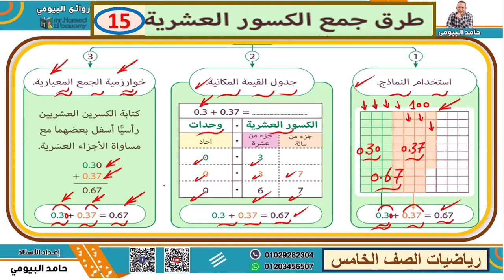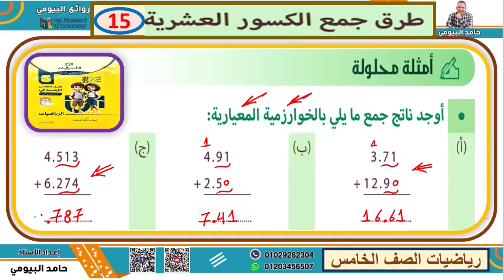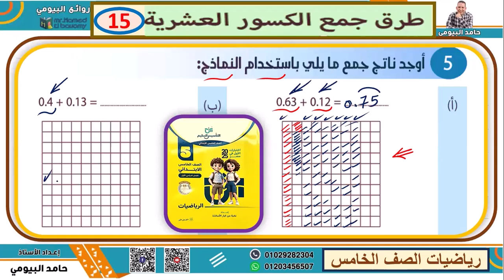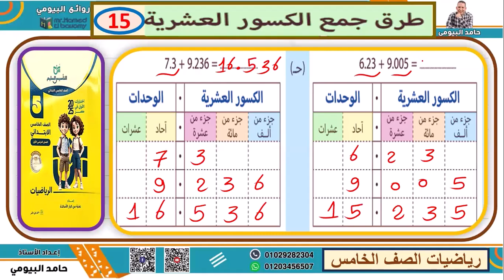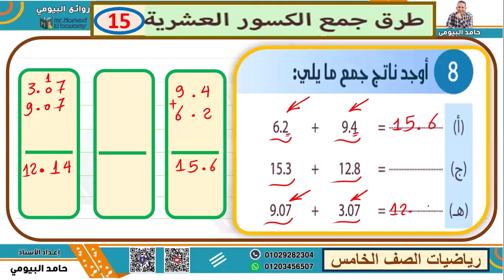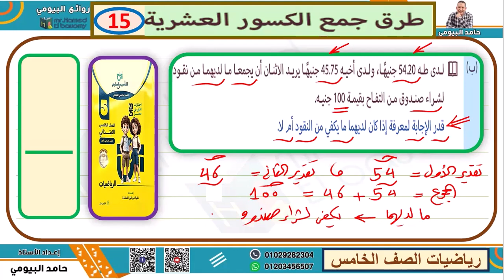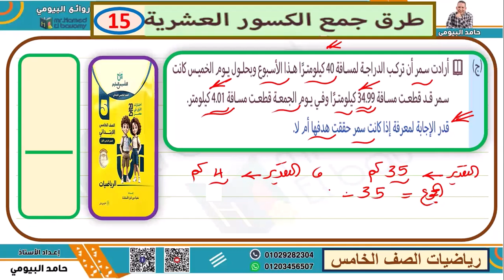طرق جمع الكسور العشرية درس مهم جدا رياضيات الصف الخامس مستر حامد البيومى التأسيس السليم مهم جدا جدا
طرق جمع الكسور العشرية درس مهم جدا رياضيات الصف الخامس مستر حامد البيومى التأسيس السليم مهم جدا جدا علي قناة روائع البيومى شروحات اختبارات تدريبات امتحانات مراجعات علي جمع وطرح الكسور العشرية